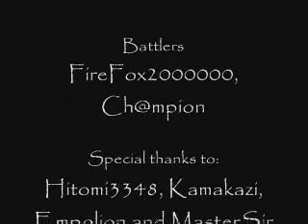PAF tourney finals.wmv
This is the final match in the recent PAF tourney.